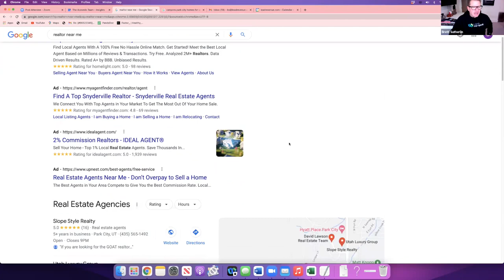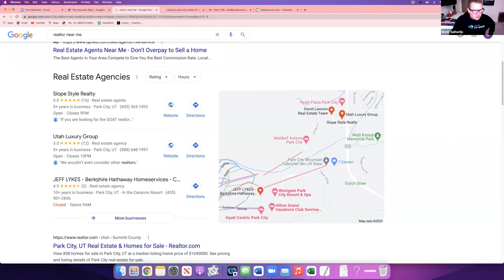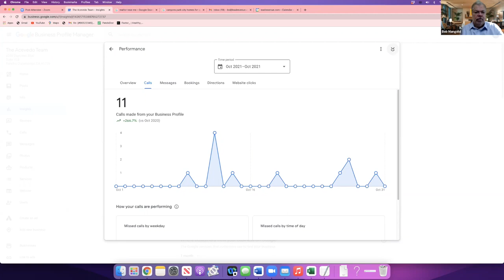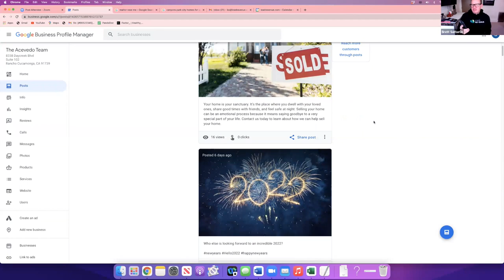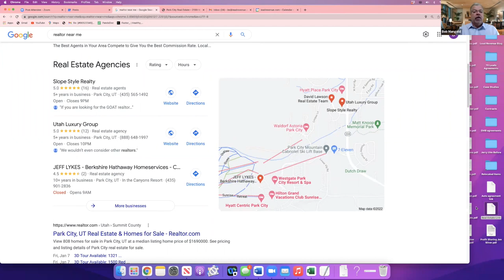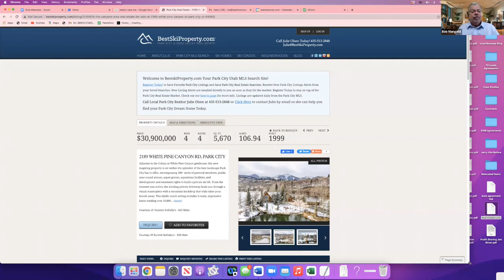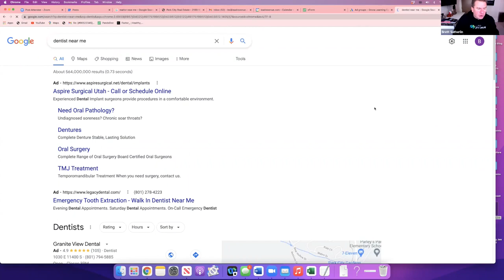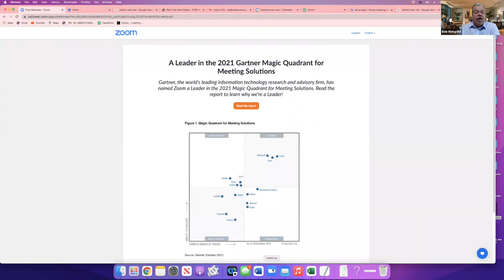How to Dominate Google In Your Backyard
eXp Realty offers every agent the unique opportunity to become a shareholder in the company, and celebrate the company’s financial success.
Agents can earn equity awards for various achievements such as closing their first transaction as well as the opportunity to earn back their yearly commission cap in stock. And participate in a direct-discount stock purchase program on every transaction.

Agents at eXp Realty can receive revenue share from the sales activity of the productive agents they sponsor into the company. Revenue share is paid by eXp Realty and doesn’t reduce agent commission.
No desk fees. No royalty fees. No franchise fees. Agents keep 80-100% of their commissions and participate in one of the industry’s most rewarding agent experiences.

Ian Flannigan
Call/Text/Email/ANYTIME

Agent Partnership - Grow and eXpand Your Business!

Amazing YouTube Services!